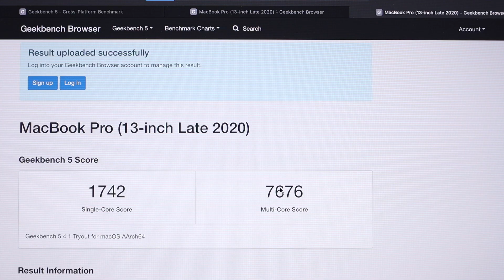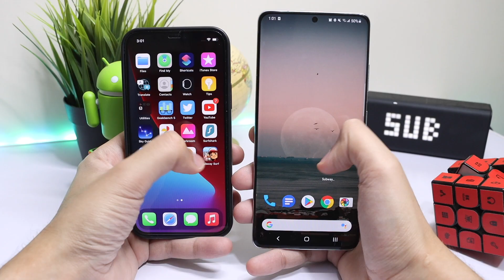Samsung Exynos 2200 !! A New Beginning About To Start | Apple M1 Should Be Worried?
Samsung and AMD are teaming up to bring Exynos 2200 as their flagship chip that will power Samsung laptops upcoming tablets and smartphones. Do you think Exynos 2200 is a potential Rival to Apple's M1 Chip?